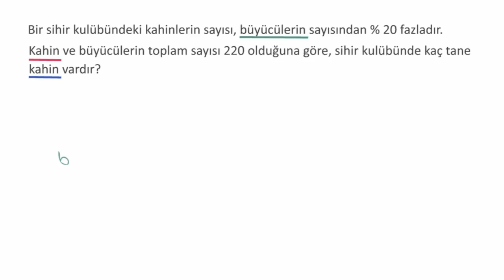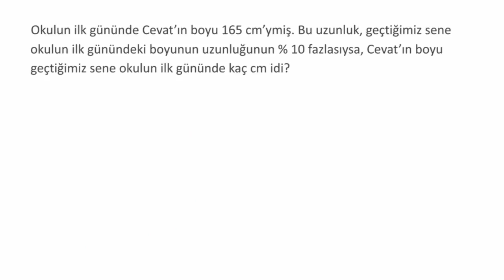Yüzde Problemleri: Sihir Kulübü (Matematik) (Cebir Öncesi)